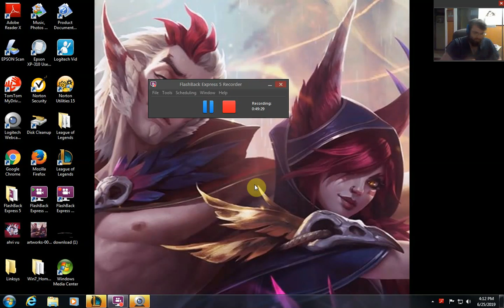I'm BACK!!! Day 6 of 30 Day Challenge [Xayah ADC Commentary]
Top of the morning to ya, Shun here and I got some news for you. I'm back. my pc is upgraded, and i have a sweet new recording software on it. I am doing a thirty day challenge were i only play adc, your probably wondering why i'm doing this, well i have always found adc to be more fun and enjoyable then the other 4, but i was terrible at it, and decided to finally change that, so I'm doing this thirty day challenge. ADC is my main role now. this is day 6 of the challenge, but im uploading it on the 7th day of the challenge, just how things worked out. Hope you guys enjoy.